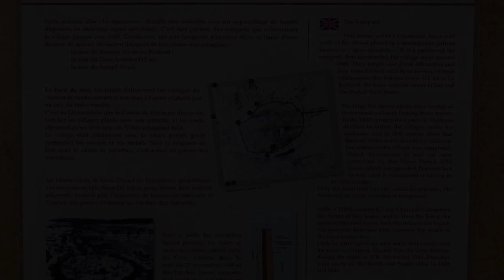La Sarrasine, Villes-sur-Auzon, France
About Property:
Offering city views, La Sarrasine is an accommodation set in Villes-sur-Auzon, 43 km from Papal Palace and 44 km from Avignon Central Station. Both free WiFi and parking on-site are accessible at the guest house free of charge. The guest house has family rooms.
The units in the guest house are fitted with a kettle. Featuring a private bathroom with a walk-in shower and a hair dryer, some units at the guest house also have a terrace. All...
Property Type: Hotel
Address: La Sarrasine 1, place de l'église, 84570 Villes-sur-Auzon, France
Searching For
1. La Sarrasine - Villes-sur-Auzon - France
2. La Sarrasine - Villes-sur-Auzon - France Address
3. La Sarrasine - Villes-sur-Auzon - France Rooms
4. La Sarrasine - Villes-sur-Auzon - France Amenities
5. La Sarrasine - Villes-sur-Auzon - France Offers and Deals
Audio Credit:
Track Title: Subway Dreams
Artist: Dan Henig